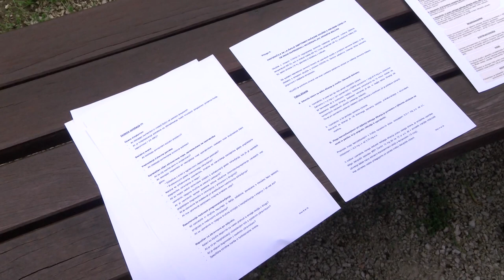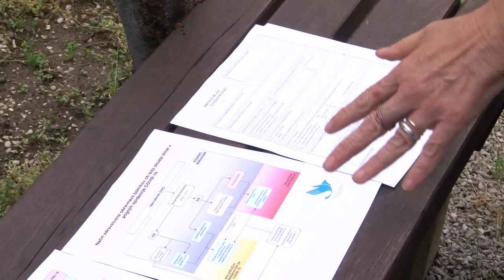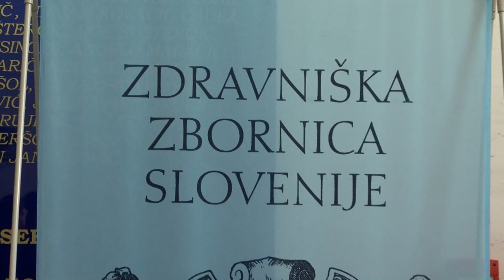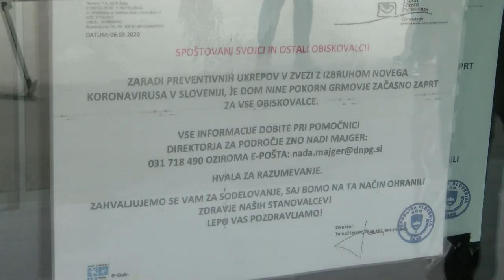[TEMA DNEVA] 05.06.2020 Nova24TV Gost Tomaž Gantar